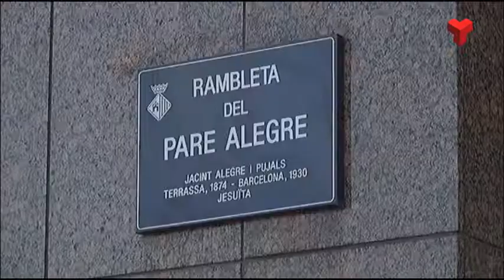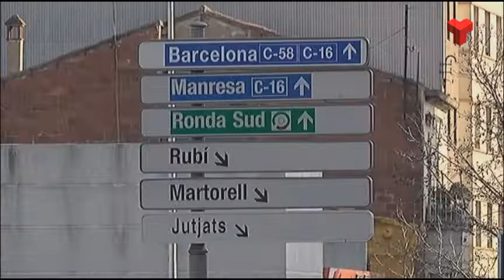200 habitatges i una rotonda a la Rambleta del Pare Alegre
L’Ajuntament impulsa un pla de millora urbana per a la Rambleta del Pare Alegre, a l’entrada sud de la ciutat.